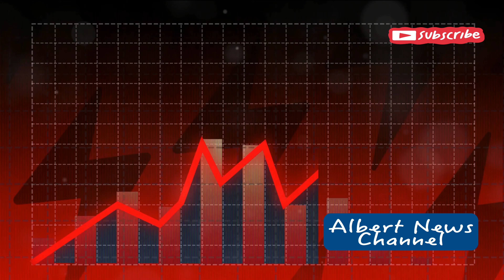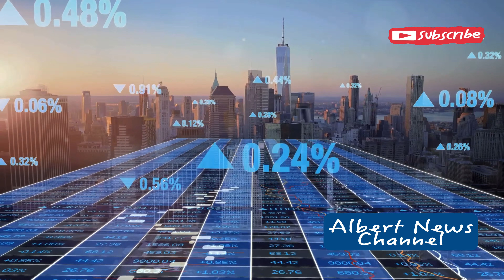Canada’s GDP Plummets: Deepest Per-Capita Contraction Ever Without a Recession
Canada's economic outlook remains troubling despite a 0.2% growth in real GDP in July, following a stagnant month. This growth, primarily driven by government stimulus and public sector expansion, masks deeper issues, as per-capita GDP continues to contract significantly—never before seen outside a recession. The gap between GDP growth and population growth has widened, with real GDP growth at 1.5% annually compared to a 2.4% population increase. Retail and public sector hiring contributed to the nominal growth; however, business sector activity has lagged, growing at just 0.8% over the past three months compared to 4.1% in the public sector. Experts warn that this reliance on government spending and sluggish private sector performance may foreshadow economic instability and increased tax burdens, raising the likelihood of aggressive interest rate hikes by the Bank of Canada.

00:00:00 Canada's GDP Growth Analysis
00:00:30 Concerns About Quarterly Growth
00:00:53 Disparity Between GDP and Population Growth
00:01:18 Government Spending and GDP Growth
00:01:43 Challenges Ahead for Canada's Economy
00:02:02 Call to Action and Engagement